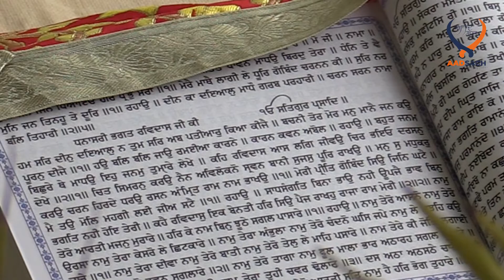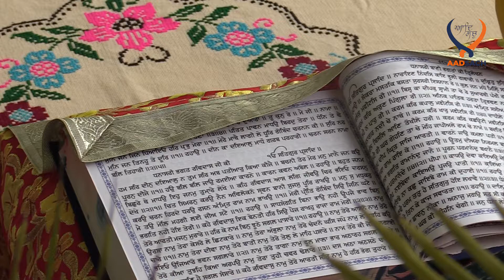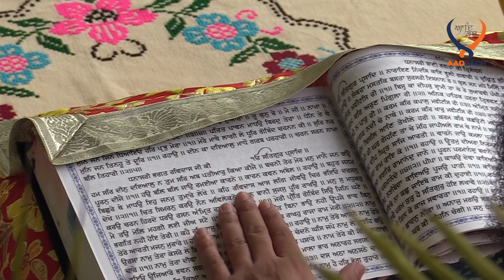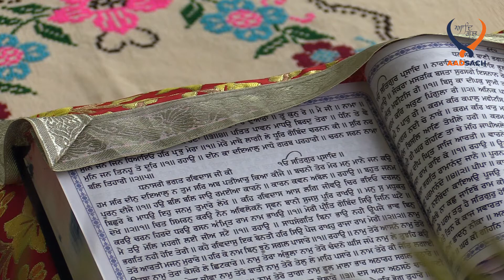Darbar Sahib, Harmandir Sahib Hukamnama Katha | March 27, 2020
Friday March 27th, 2020 Darbar Sahib Hukamnama from Amritsar, Punjab Katha by Dr. Manpreet Singh